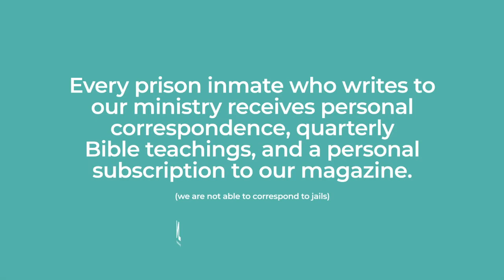Tips for Studying the Bible, Part 2 - Understanding God's Word Series #2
Do you feel overwhelmed at the thought of studying God's Word? Do you have a desire to learn, but just don't know how or where to start?

Take a journey with Kristi through the book of Philippians as she shares simple tips to studying God's Word. Part 2